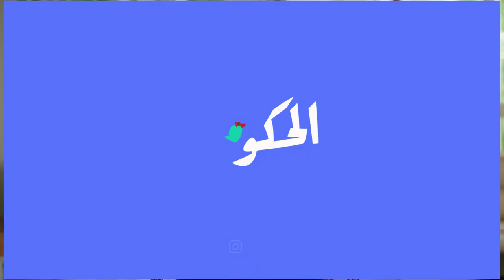عرض السيد محمد عبد الجليل لحصيلة السنة الأولى لوزارة النقل واللوجيستيك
أبرز السيد محمد عبد الجليل، وزير النقل واللوجيستيك، خلال عرضه للحصيلة السنوية للوزارة، أن الدعم الحكومي لمهنيي النقل، ساهم في الحفاظ على أسعار التنقل بالنسبة للمواطنين، والإبقاء على الأسعار في حدود طاقتهم الاستهلاكية، وذلك في إطار مواجهة الحكومة لأزمة ارتفاع الأسعار، الذي فرضته الظرفية الراهنة، والتي كان لها وقعا مباشرا على القدرة الشرائية لدى المواطنين.